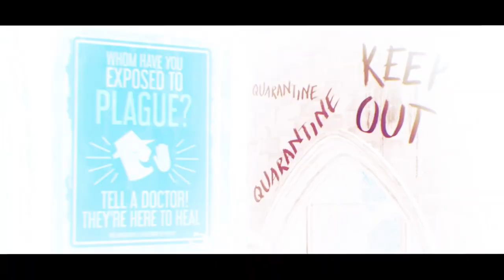We Happy Few - Official Cinematic DLC Launch Trailer | "We All Fall Down"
You’ve taken your Joy, but now it’s time to tear it all down in this final piece of handcrafted Season Pass content. Play as Victoria Byng, get a grip on her whip, and get the last word on the story of Wellington Wells. As Victoria reckons with her own withdrawals, the city slides deeper into Joy shortage and disorder. It’s always been Victoria’s duty to help keep things proper, but the closer she looks, the deeper the rot seems to run.